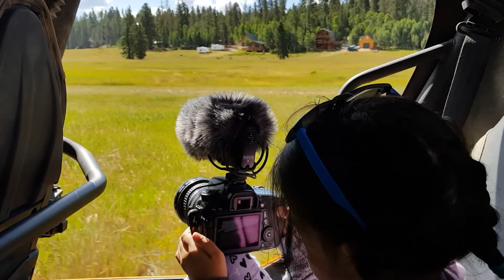EP. 39- INTO THE NATURE - ANG GANDA NG TANAWIN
VLOG 39 In this episode, Took the road and discover the hidden paradise of Cedar Utah. The breath taking view of DUCK CREEK is beyond amazing.

Thank You for taking your time to watch our vlog. We hope you come back and bring more friends to watch our vlog. Thank you Thank you. We will see you on our next vlog.

Follow us on:
Tweeter @Hopeesworld

Special thanks to:
Song: